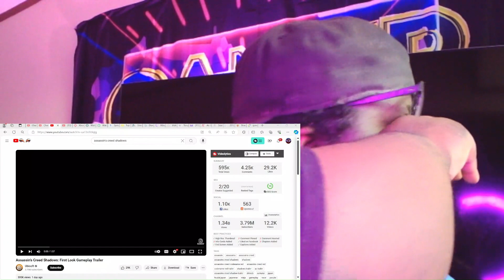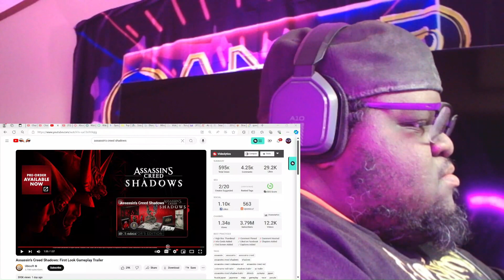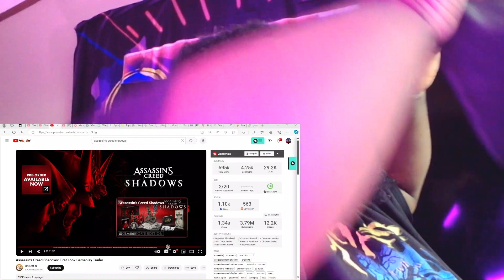Assassin's Creed Shadows: First Look Gameplay Trailer - Reaction!!!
This is my reaction to Assassin's Creed Shadows: First Look Gameplay Trailer AssassinsCreedShadows Gaming Reaction recommended youtube lilbigmangaming @lilbigmangaming